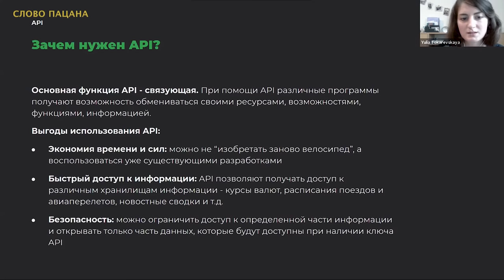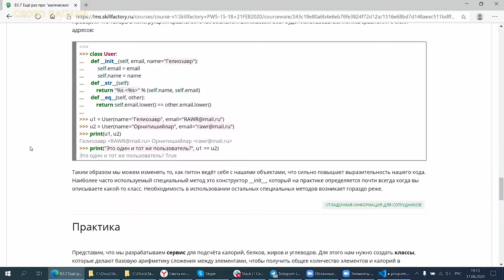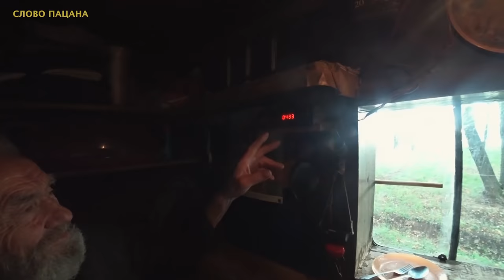ОТШЕЛЬНИК НА БЕРЕГУ РЕКИ. 20 лет назад ушёл от жены в лес.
Мы узнали, что в Башкирии, на берегу реки в лесу, живёт человек. Совершенно один, никого вокруг. 20 лет назад он ушёл от жены и стал отшельником. 15 лет он жил в землянке, а после построил себе маленький домик. Это история удивительной судьбы. В молодости он мечтал уехать в Москву, в крупный мегаполис, но жизнь распорядилась иначе.
USDT (TRC20) - TJ31zT5rEs157X43N84d4AprM7rmWTynKA
Одежду которую мы делаем и наклейки на машину можно заказать на сайте